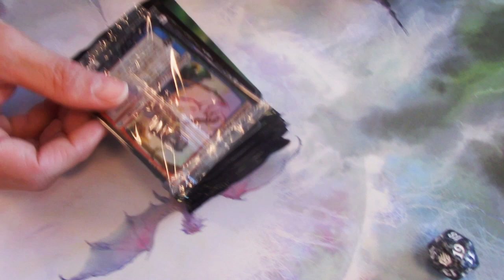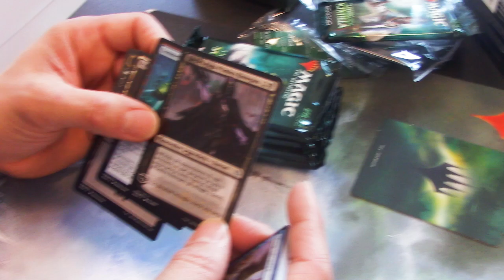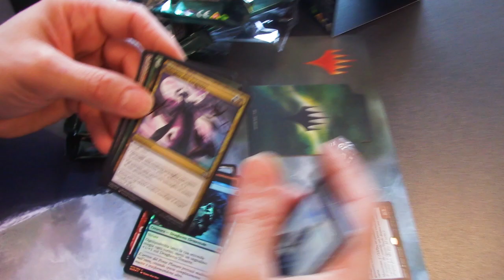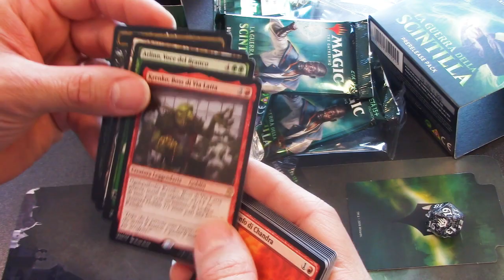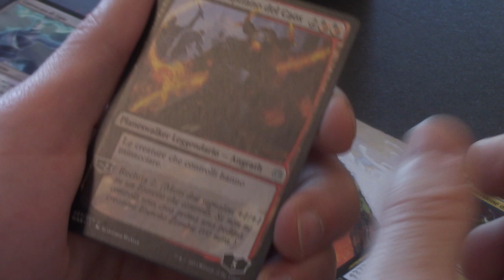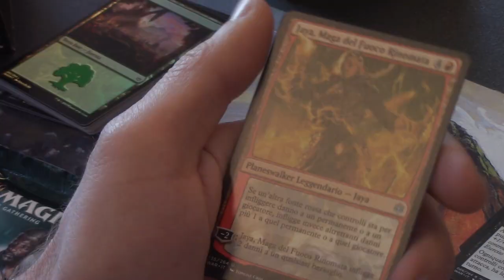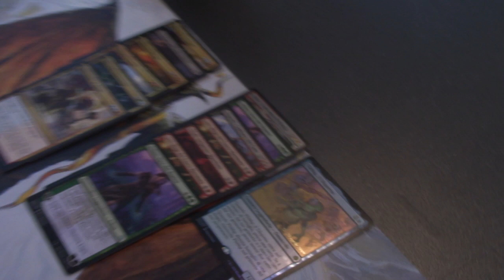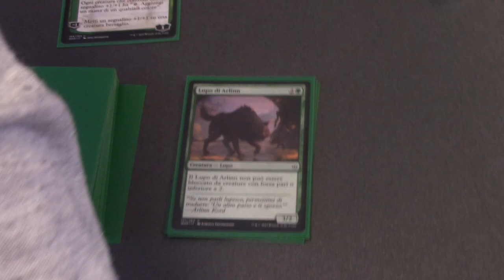MtG ► LA GUERRA DELLA SCINTILLA - Prerelease Experience